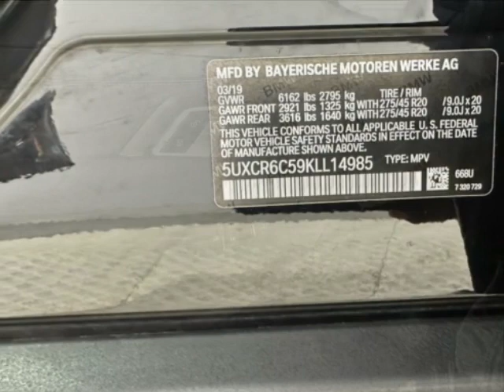2019 BMW X5 - Jersey City, NJ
New Jersey State Auto Used Cars, Jersey City, NJ - BMW X5 xDrive40i Sports Activity Leather Sunroof Navigation Reverse Camera